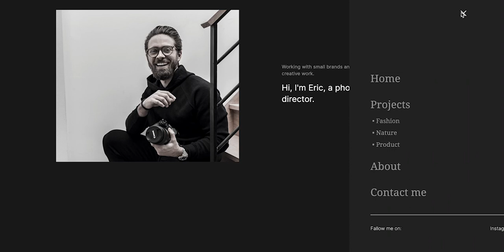Eric Williams portfolio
We worked with the most talented photographer who has taken photos from nature to fashion industry.